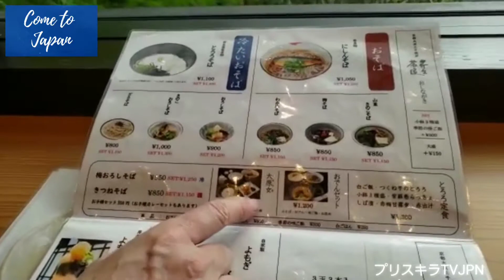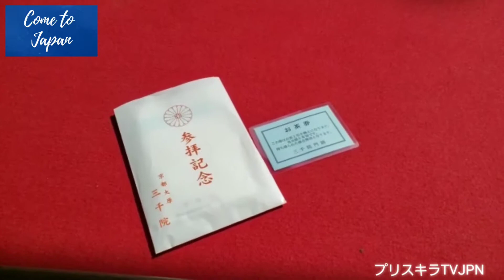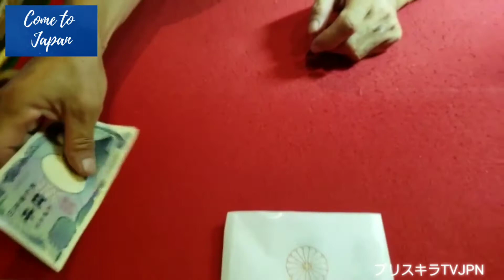京都 三千院 Kyoto Sanzenin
京都大原三千院に行きました。
お抹茶をいただき、緑に癒された貴重な時間となりました。